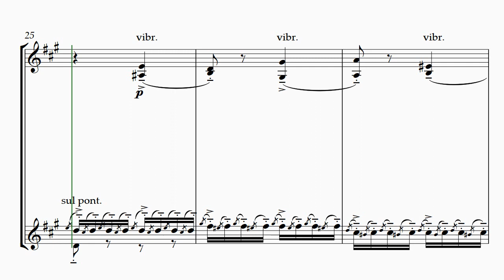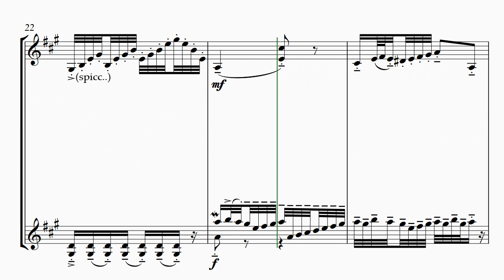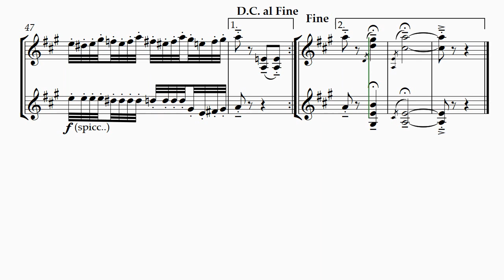”Întrecerea ceterilor” - Ovidiu Barteș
“Întrecerea ceterilor", o nouă creație personală, este un studiu violonistic de virtuozitate la două viori în caracter folcloric transilvan, asemănător jocurilor instrumentale din această zonă. Consider că piesa ar putea face parte oricând din repertoriul violonistului din zilele noastre, mai ales din repertoriul celor care îndrăgesc și interpretează folclorul instrumental românesc! Celor interesați, mai ales celor curajoși, le urez mult succes!
A new personal creation, “The violin’s competition”, is a virtuoso instrumental  study of two violins in Transylvanian folk character, similar to the instrumental dances from this area. I wish a lot of success to those interested, especially brave ones!